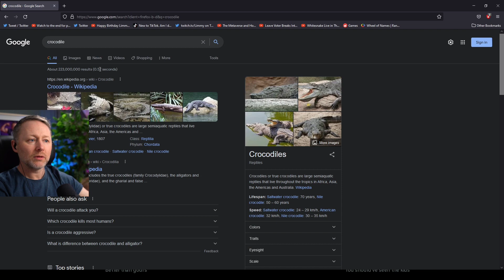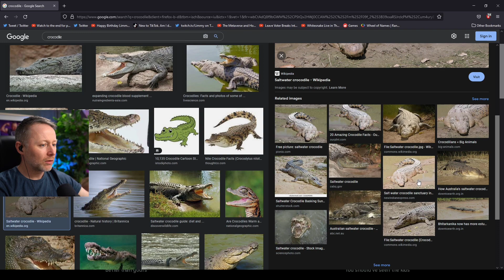Crocodiles can't help the way they look